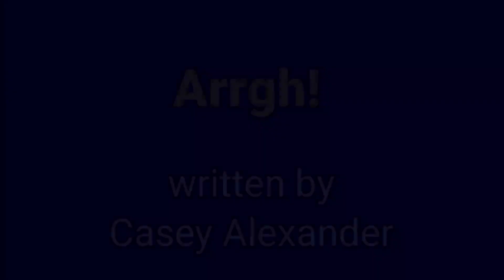Sonic Adventures Season 1 Title Cards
Here's all of the episode's title cards! Enjoy!

Help Wanted (based off SpongeBob SquarePants: Help Wanted)
Amy Rose (based off The Cuphead Show: In Charm's Way)
The Sonic Shuffle (based off Wow Wow Wubbzy: The Wubbzy Shuffle)
Tails’ Broken Tail (based off The Cuphead Show: Handle With Care)
Ghosts Ain’t Real (based off The Cuphead Show: Ghosts Ain't Real)
Fools in April (based off SpongeBob SquarePants: Fools in April)
Dash for Dolly (based off Wow Wow Wubbzy: Dash for Dolly)
Tea At Amy’s House (based off SpongeBob SquarePants: Tea at the Treedome)
Rock Bottom (based off SpongeBob SquarePants: Rock Bottom)
Superman and Robin (based off SpongeBob SquarePants: Mermaidman and Barnacle Boy)
Nature Sonic (based off SpongeBob SquarePants: Nature Pants)
Arrgh! (based off SpongeBob SquarePants: Arrgh!)
MuscleSonic BuffHedgehog (based off MuscleBob Buffpants)